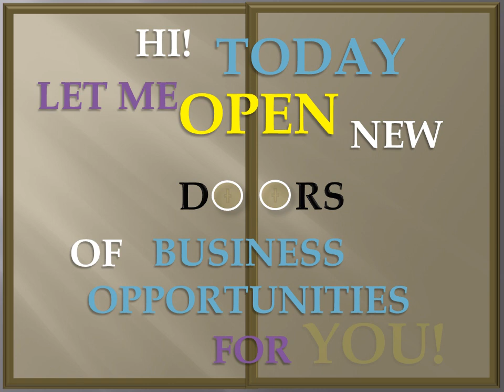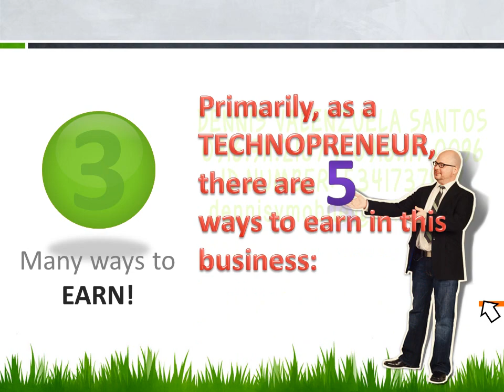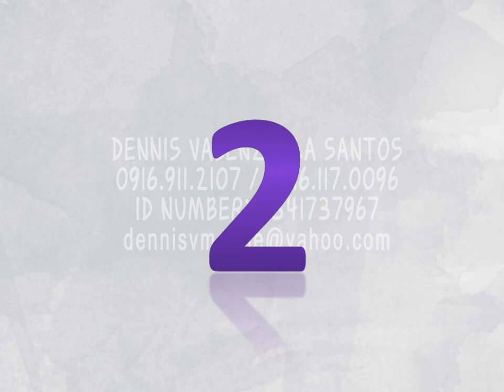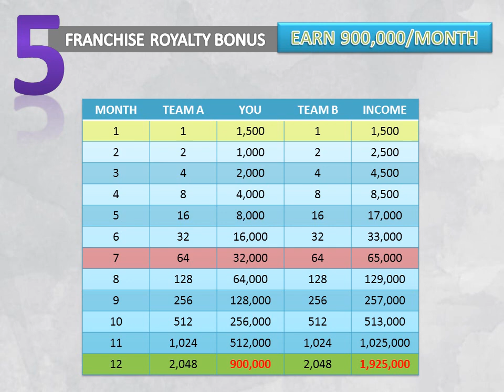VMOBILE 2012 PRESENTATION - DENNIS VALENZUELA SANTOS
Kung gusto mong mabago ang takbo ng buhay mo, ito na ang business na para sayo.

Marami nang nagtiwala at natupad ang mga pangarap. Susunod na ako...

Ikaw kailan? Magtext ka lang or tumawag at handa akong ishare sayo ang nakakabilib na HANAPBUHAY na ito!!!

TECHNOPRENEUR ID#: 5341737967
DENNIS VALENZUELA SANTOS